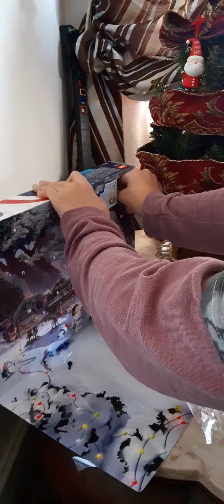🌌🛰Stars Wars Day 3 2020 Advent Calendar🎁